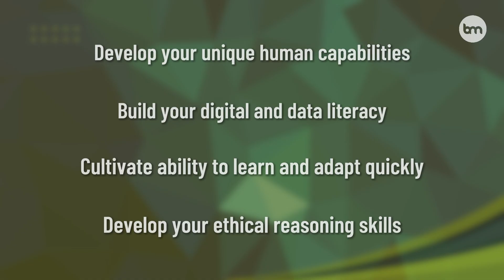2030's Most Wanted Skills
🔮 Essential skills for future job success: AI collaboration, cognitive flexibility, ethical judgment, data literacy, and cross-cultural competence. Learn how to become invaluable in tomorrow's job market. 💡